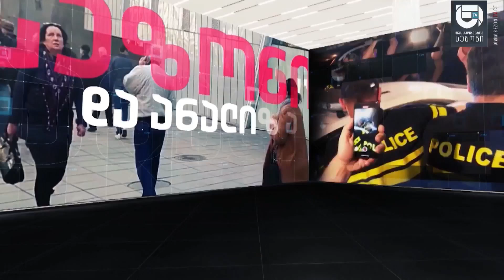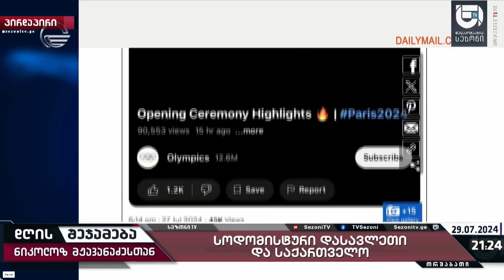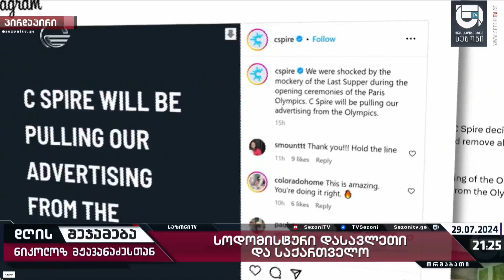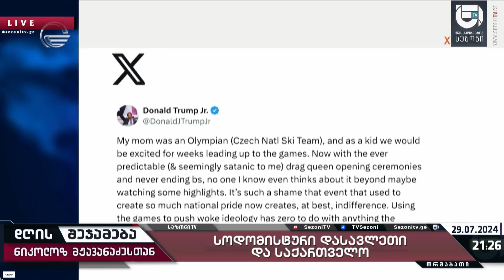სოდომისტური დასავლეთი და საქართველო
სოდომისტური დასავლეთი და საქართველო-ნიკოლოზ მჟავანაძე